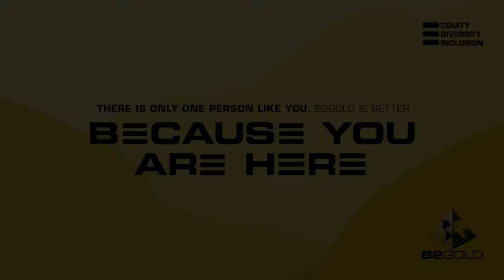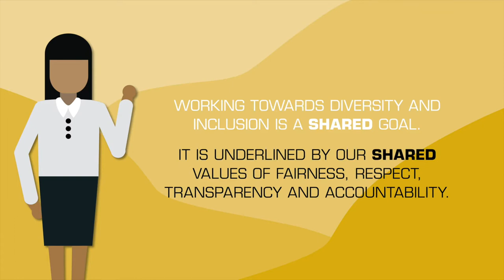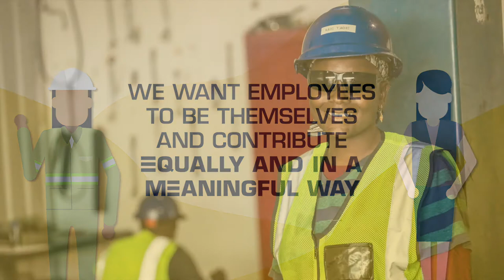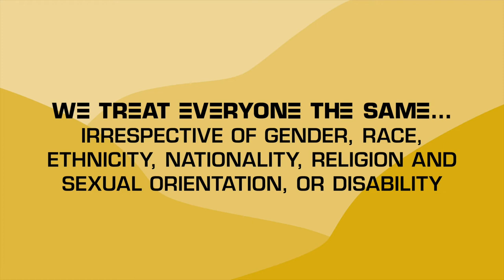Equity, Diversity and Inclusion at B2Gold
B2Gold is a low-cost international senior gold producer headquartered in Vancouver, Canada. Founded in 2007, today, B2Gold has three operating gold mines and numerous exploration and development projects in various countries including the Philippines, Namibia, Mali and Colombia.